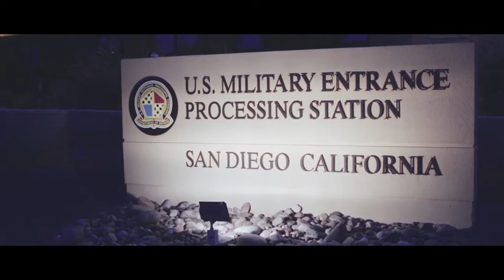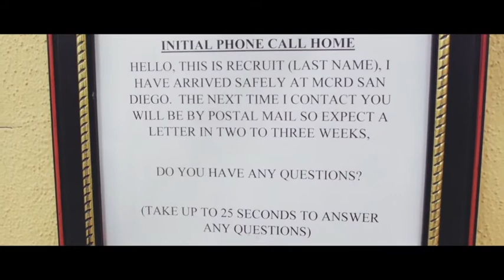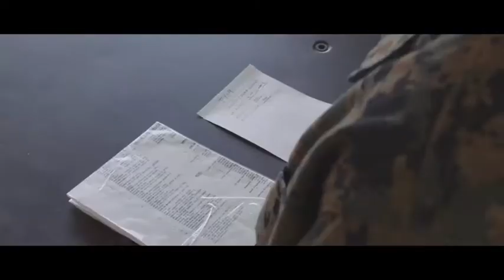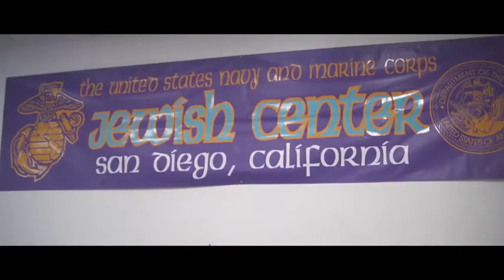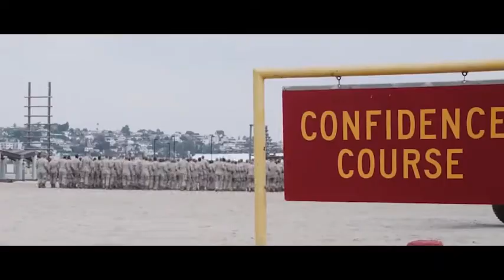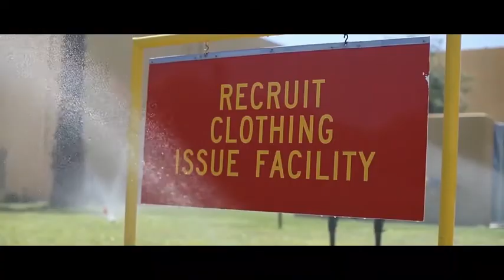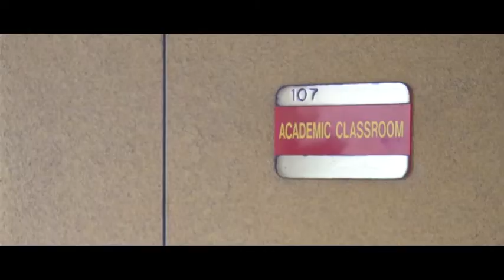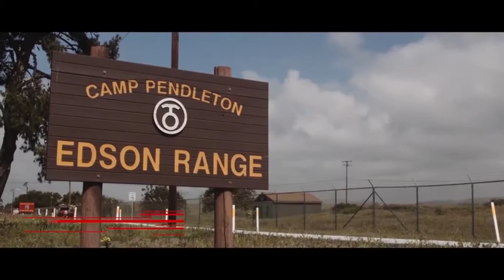One More Day (2019) 🇺🇸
🔴 [Author]:
Video by Brandon Williams

🔴 [Description]:
An in-depth series about the experiences of Marine recruits from their time processing at the Military Entrance Processing Station to Graduation. Unlike many documentaries about the Marine Corps, this series is told by the recruits and drill instructors from a fly-on-the-wall perspective.

🔴 [Tags]:
San Diego, Recruit, California, Marines, Bootcamp

🔴 [VIRIN]:
191007-M-CU144-001